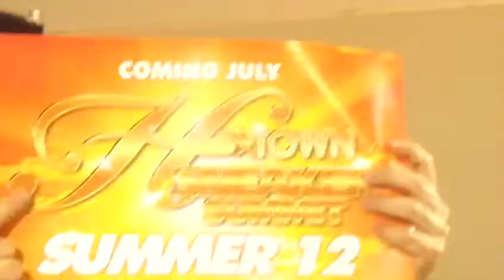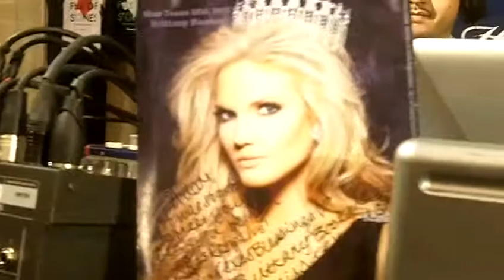SRL~Vince Young LIVE from the Htown Sneaker Summit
What an incredible surprise to have Htown's own VY stop by SRL for the Htown Sneaker Summt Winter '12 edition. The official BRING VY HOME campaign starts right here on Sports Rapp LIve. He also tells us about his favorite sneakers and rappers of all time. Share this with your friends and please enjoy responsibly!